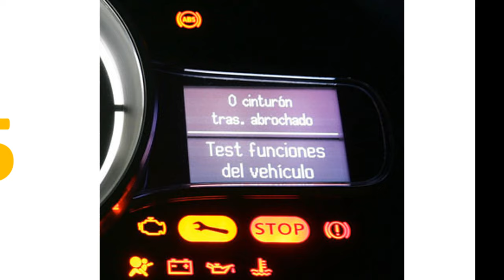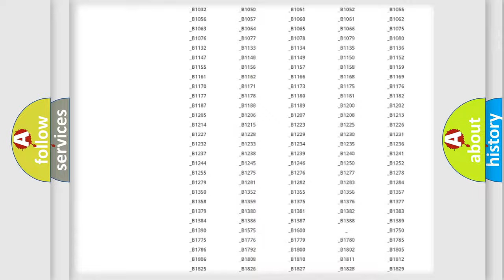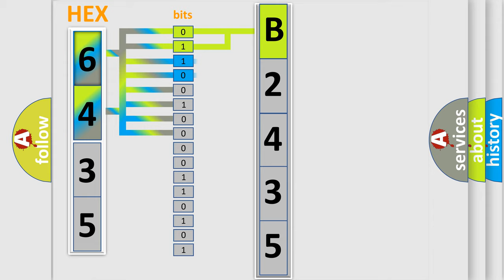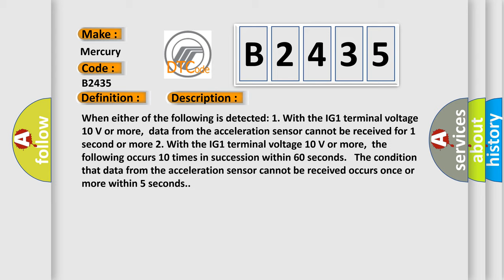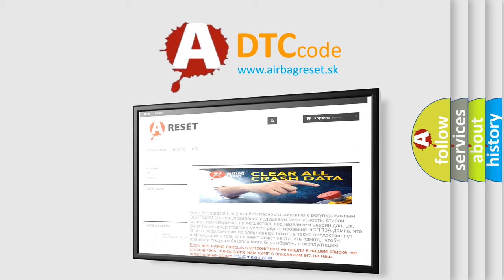DTC Mercury B2435 Short Explanation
Contents:
0:21 Basic DTC analysis according to OBD2 protocol standard.
1:48 Insight into programming
2:58 A diagnostically understandable description of the Diagnostic Trouble Code
3:05 Basic error definition

Make
Mercury
Code
B2435
Definition
Lost Communication with Lateral Acceleration Sensor Module
Description
When either of the following is detected 1 With the IG1 terminal voltage 10 V or more,  data from the acceleration sensor cannot be received for 1 second or more 2 With the IG1 terminal voltage 10 V or more,  the following occurs 10 times in succession within 60 seconds   The condition that data from the acceleration sensor cannot be received occurs once or more within 5 seconds
Cause
 CAN communication system Yaw rate and acceleration sensor Skid control ECU